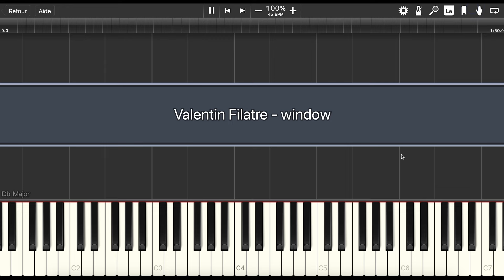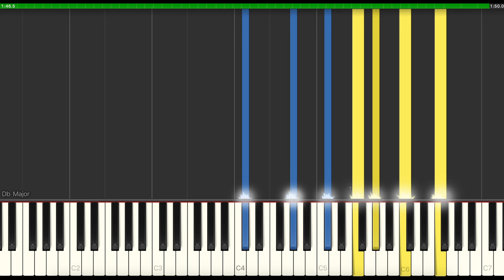window - Valentin Filatre / Vulax (Synthesia Tutorial)